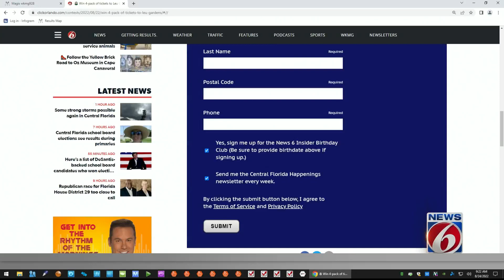How much coffee is too much?